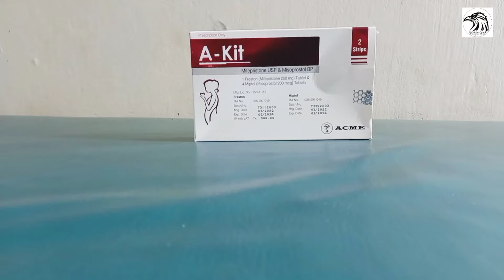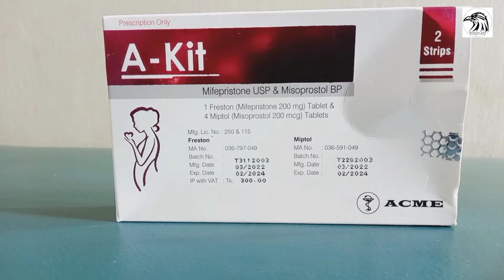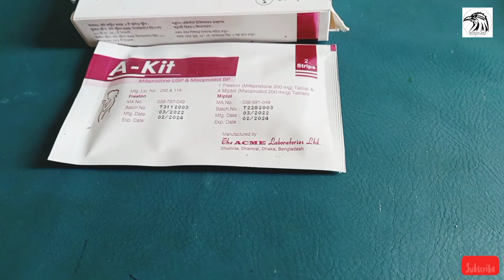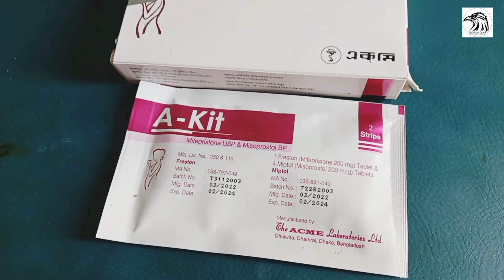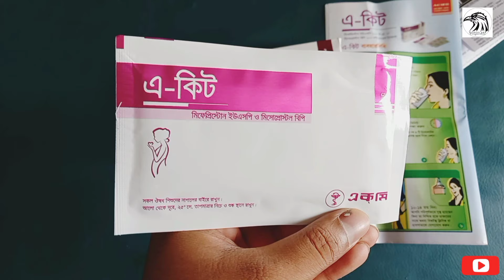A kit খাওয়ার নিয়ম | এ কিট খাওয়ার নিয়ম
দেখতে পাচ্ছেন এক প্যাকেট এ কিট এর ভিতরে মোট পাচটি ট্যাবলেট থাকে। আরেকটু ভালো করে খেয়াল করুন, এই পাচটি ট্যাবলেট কিন্তু দুই ভাগে বিভক্ত। এই বড়টা হচ্ছে এক ধরনের মেডিসিন আর এই বাকী চারটি হচ্ছে আর এক ধরনের মেডিসিন। আর এদের সেবন করার নিয়ম টাও কিন্তু আলাদা।

বিস্তারিত জানতে হোয়াটসঅ্যাপ করুন
০১৩০৩ ৮৬৩৮০০

A kit এই বড় একটা ট্যাবলেট এর নাম হচ্ছে ফ্রিস্টন যাতে আছে মিফেপ্রিস্টোন ২০০ মিলিগ্রাম। এই ট্যাবলেট টি আপনার প্রথমে পানি দিয়ে গিলে খেতে হবে। আর এটি আপনার যে ডাক্তার পরামর্শে  এই ওষুধ খাচ্ছেন তার সামনে খেলে সব থেকে ভালো হয়। এটি খাওয়ার সময় ঘড়ির টাইমটি মনে রাখুন।

কারন a kit এই বড় ট্যাবলেট খাওয়ার ২৪ ঘন্টা থেকে ৪৮ ঘন্টার মধ্যে পর বাকী ৪ চার ছোট ছোট ট্যাবলেট গুলি সেবন করতে হবে।এ_কিট এই ছোট ট্যাবলেট গুলির নাম হচ্ছে মিপটল।যাতে আছে মিসোপ্রোস্টল ২০০ মাইক্রোগ্রাম।

এখানেই সবাই ভুল করে থাকে । a_kit এর এই ছোট ট্যাবলেট গুলি সরাসরি পানি দিয়ে গিলে খাওয়ার জন্য নয়। এই গুলি আপনার জিব্বার নিচে অথবা দুই মাড়ির মাঝে দুটি করে রেখে দিতে হবে। ২০ থেকে ৩০ মিনিটের মধ্যে এগুলো আপনা আপনি গলে আপনার পেটে চলে যাবে। যদি ৩০ মিনিটের মধ্যেও আপনার মুখে থাকা ট্যাবলেট গুলি পুরোপুরি না গলে, তাহলে অবশিষ্ট অংশটুকু পানি দিয়ে গিলে খেয়ে নিতে হবে।

আপনি যদি এই নিয়মে ঔষধ গুলি সেবন করেন আর আপনার শেষ মাসিক যদি 63 দিন এর কম হয় তাহলে আপনি শতভাগ নিশ্চিত থাকতে পারেন আপনার মাসিক শুরু হয়ে যাবে এবং ভ্রুন টি পুরুপুরি ক্লিয়ার হয়ে যাবে।

A kit খাওয়ার নিয়ম
A kit  কিভাবে খেতে হয়
গর্ভপাত করার ঔষধ
গর্ভপাত করার সবথেকে ভালো ওষুধ
a kit acme
mm kit vs a kit
mm kit কত দিন পর্যন্ত কাজ করে
A kit medicine
Abortion medicine in bangladesh